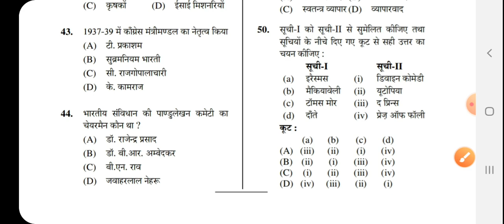History (itihas) UGC NET/JRF exam 2020 Part -221 , history ugc net june 2010 solved paper-b